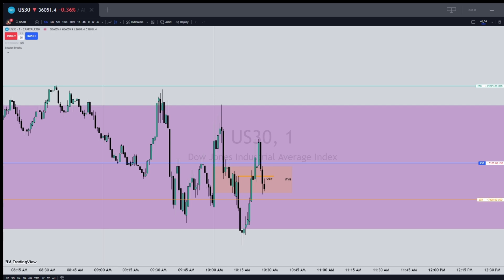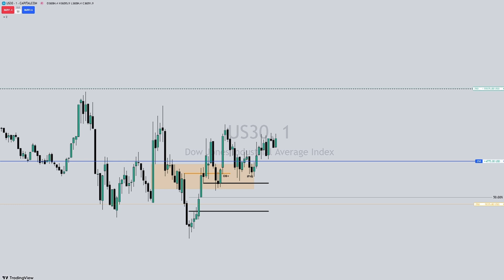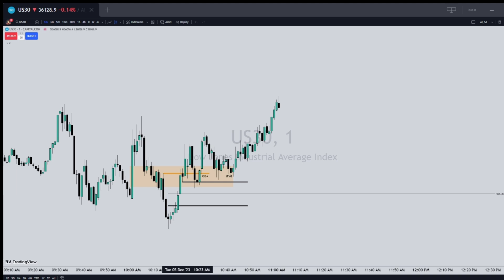ICT Student "LIVE" Market Trading 05/12/2023 - V2